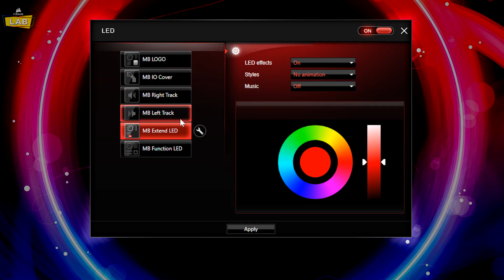How To : Connecter et configurer les ventilateurs du SPEC DELTA / 175R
Les boitiers SPEC-DELTA et 175R sont tous deux équipés de ventilateurs RGB conçus pour se connecter directement au connecteur RGB de votre carte mère.